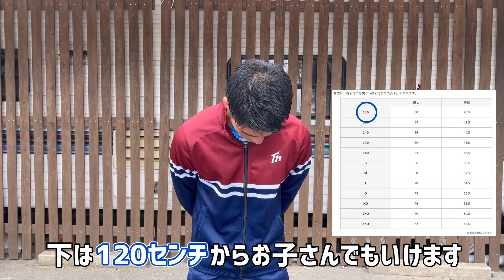【未来の錦織圭！？】草トー優勝決定戦！MJ対天才小学生！【テニス】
ともやんテニスchではテニスレッスン、レビュー、試合動画など幅広くテニスに関するおもしろい動画を配信しています。

ともやんテニスchではテニスのレッスン動画、各ショットのコツやテニスに関する情報を動画にしてわかりやすくお届けしていきます。

コメントや「こんなショットについて教えてほしい！」というリクエストもお待ちしています。